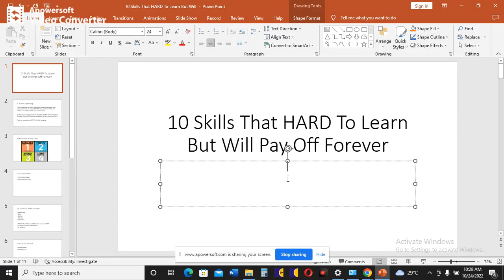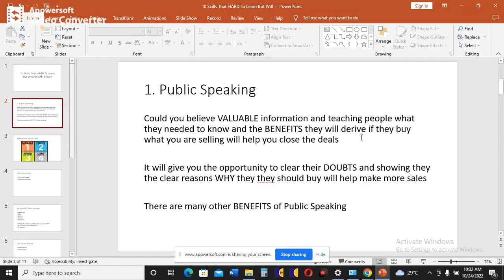10 SKILLS THAT ARE HARD TO LEARN BUT PAY YOU IN MILLIONS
In this video, you are going to learn 10 POWERFUL money making SKILLS that can help you skyrocket your chance of accumulating MORE money in a short period of time

Happy Watching